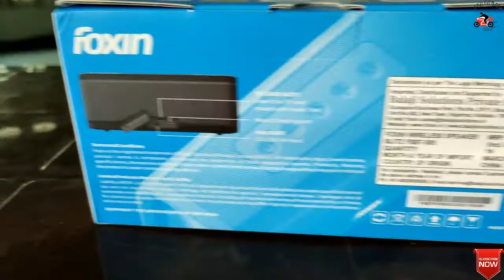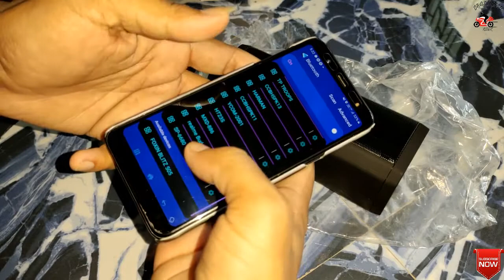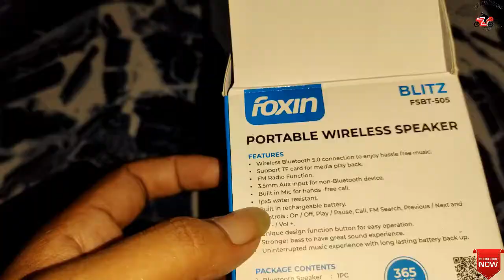Foxin Blitz Bluetooth Speaker 10W Wireless Speaker || Foxin 505 bluetooth speaker